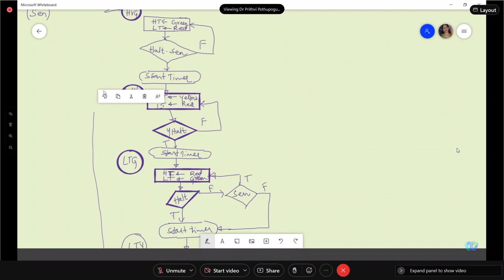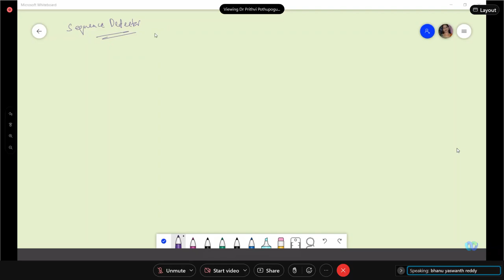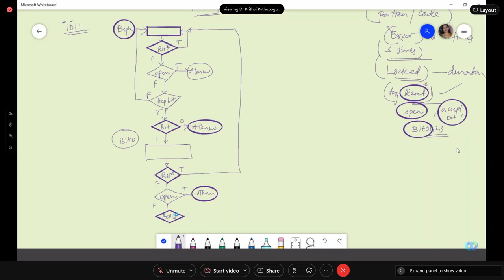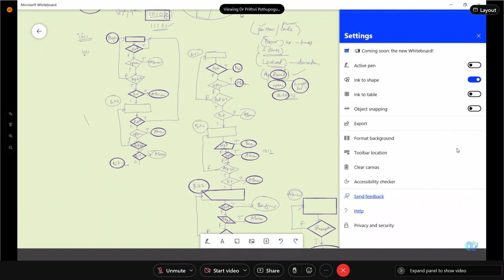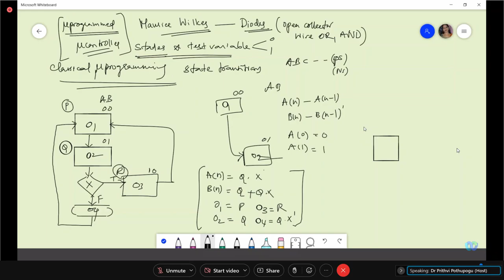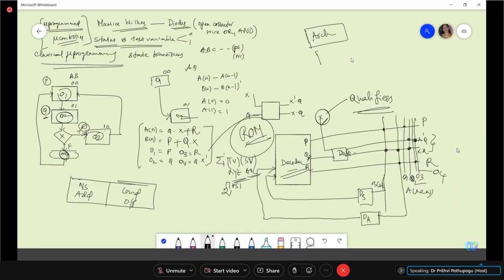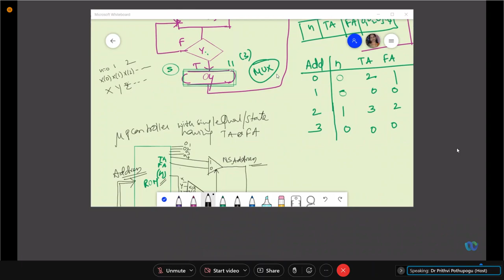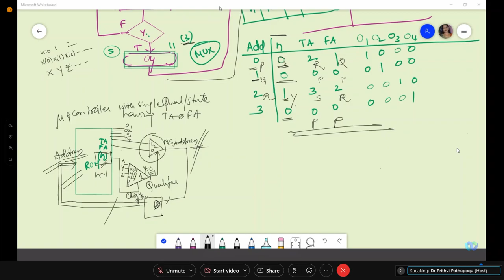DSD 2 - 14/02/22